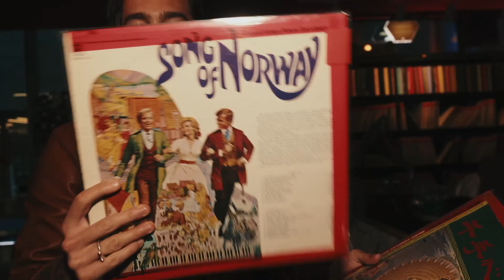Benjamin i Seoul - avsnitt 2 "Koreansk pasta ..typ" | Samsung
Benjamin hittar en stor överraskning på ett lokalt musikcafé, besöker en musikmarknad och dyker djupare i Koreansk matkultur.